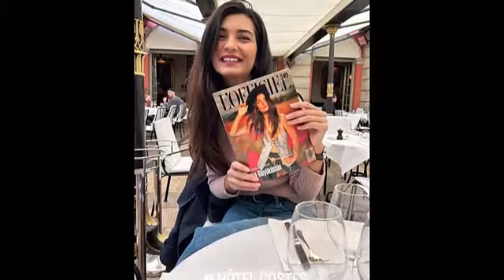What are Tuba Büyüküstün's strange requests on the set?